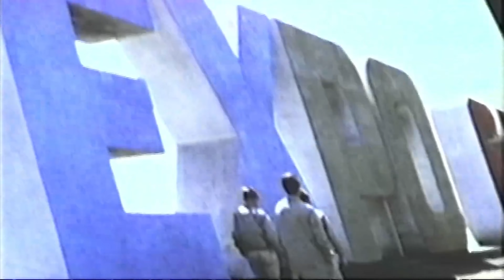Forever Rivals PART 1 - Montreal Canadiens vs. Toronto Maple Leafs - TAPE 1/2 | VINTAGE VHS Movie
"'Forever Rivals' tells the dramatic story of the bitter rivalry between the Montreal Canadiens and the Toronto Maple Leafs. The Film's 70 years of history comes alive with rare archival footage - all meticulously restored - more than forty candid interviews, exclusive new material and an original music score."

Picked this one up while in a journey through the BC mountains. Very glad I did as a Toronto resident. A fun one to document.

This VHS is converted for documentation purposes and meant only as a piece of history. All rights are reserved to the original creators of this content: Molstar Entertainment, TV Eye Media & Quality Video Circa 1996.